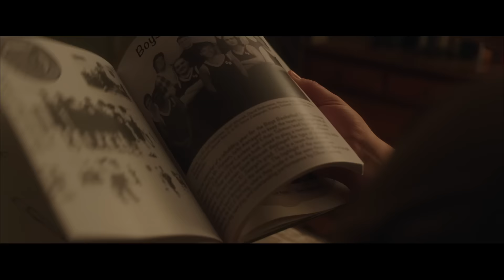The D Train Official Trailer - Jack Black, James Marsden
Watch the trailer for The D Train released on the 18th September 2015 at selected Cineworld Cinemas. for more info and booking.

Jack Black and James Marsden star in a darkly funny school reunion comedy.

Dan Landsman (Jack Black) is a dorky, unpopular loser who lives in Pittsburgh with his loving wife Stacey (Kathryn Hahn) and son Zach (Russell Posner). As self-appointed leader of the committee to organise a 20 year high school reunion, Dan's having trouble drumming up any enthusiasm. Then he spots former classmate Oliver Lawless (James Marsden) on a TV commercial and hits on a brilliant idea. If he can persuade this hunky Hollywood star to attend, everyone will flock to the reunion and he'll be a hero to his peers at last. Careful what you wish for … There's a jaw-dropping twist in store in this subversive comedy from writer/director duo Jarrad Paul and Andrew Mogel, who co-wrote the Jim Carrey film Yes Man. Jack Black contributes his most subtle and emotional performance since the wickedly funny Bernie.